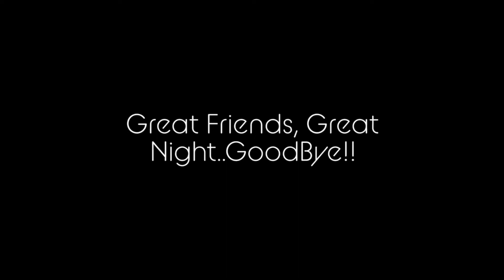Quaker Steak and Lube Clearwater Bikes Night